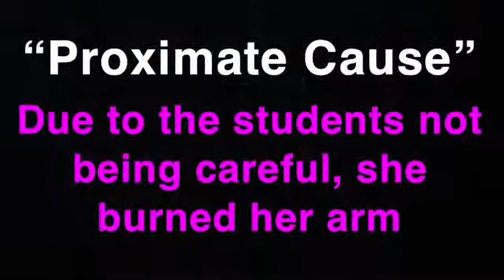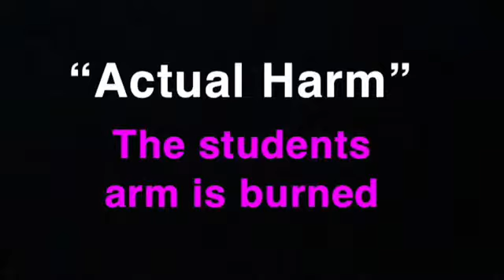Assumption of Risk - Kerfoot, Ater, foreman, frank